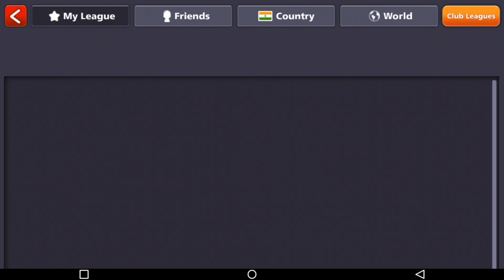It was Not Easy to Accomplish 10 Rings New Year Special 2022 in Level 999 Account 😱 8 Ball Pool ❤️